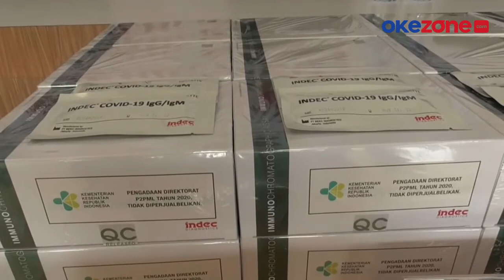Korupsi Alat Tes Antigen Covid-19, Kadis Kesehatan Merangin Jadi Tersangka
Penyidik Direskrimsus Polda Riau akhirnya menetapkan dr Misri Hasanto, Kepala Dinas Kesehatan Kepulauan Meranti sebagai tersangka. Tersangka akhirnya ditahan, setelah menjual 3.000 alat rapid tes antigen Covid-19 yang seharusnya untuk masyarakat, namun justru dijual untuk keuntungan pribadi.